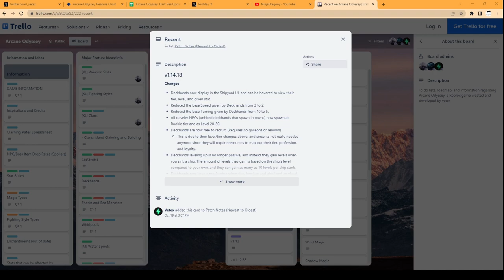DECKHAND CHANGES Incoming![Arcane Odyssey]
Less grind = more fun

(Below Tags)